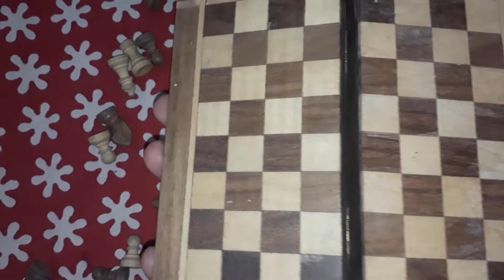Wooden chess unboxing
Unboxer boy